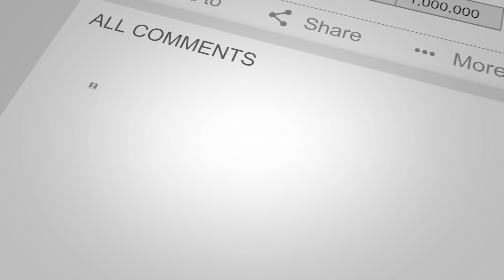Joe Gallagher: Talks Favourite Fights of All Time & Giving Financial Advise to Boxers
Joe Gallagher breaks down his favourite fighters of all time, plus his favourite fights.

We also discuss boxers needing more financial advice to prevent them going broke. Plus more.